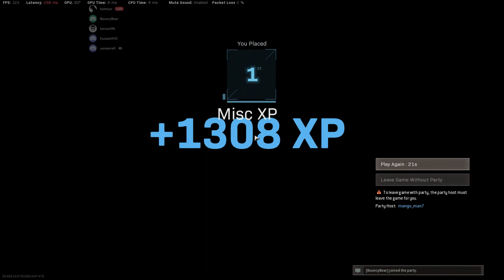Usmii good mojo win